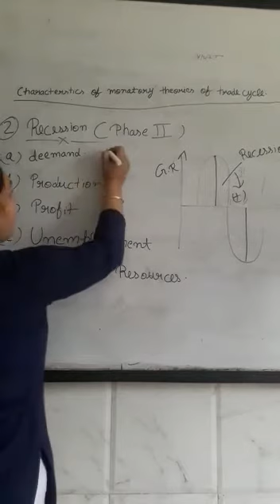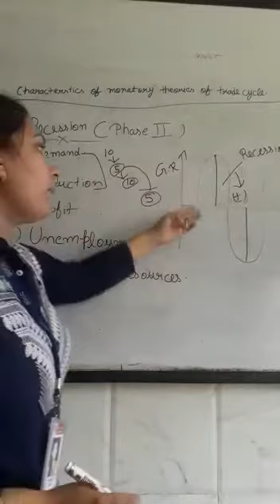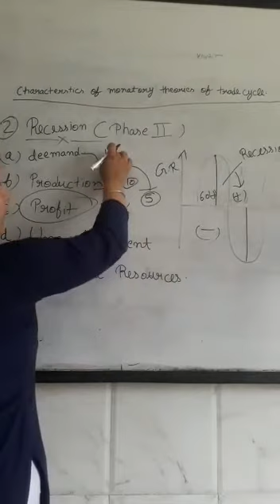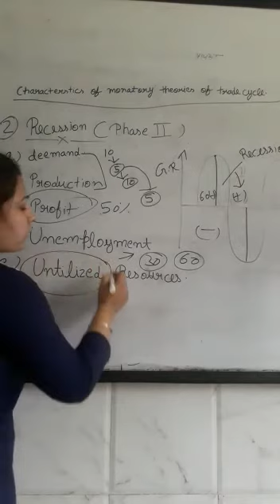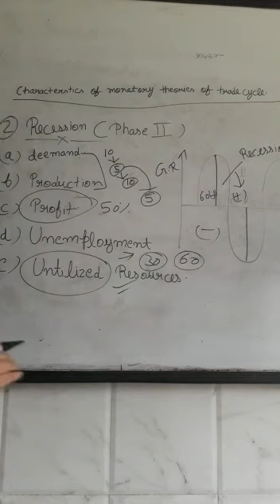Recession(Phase 2) by Akansha Pal